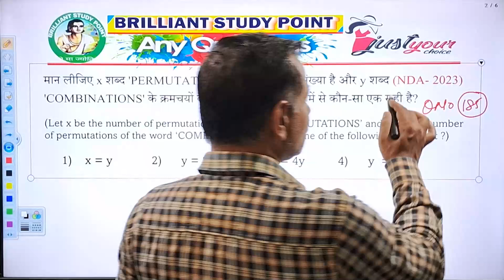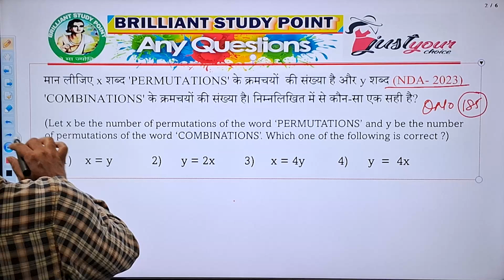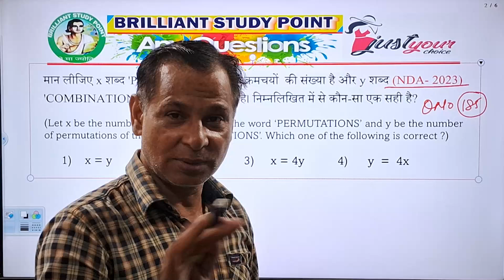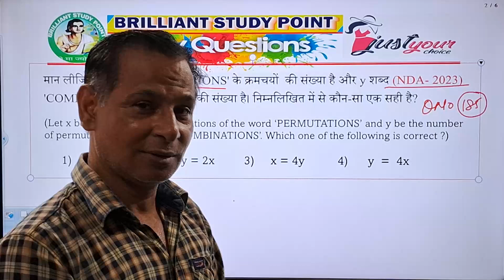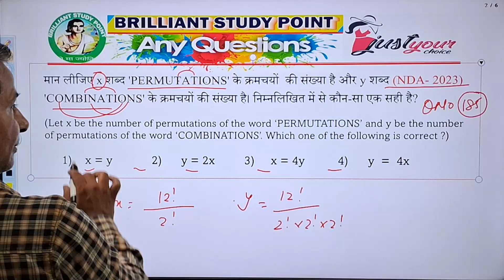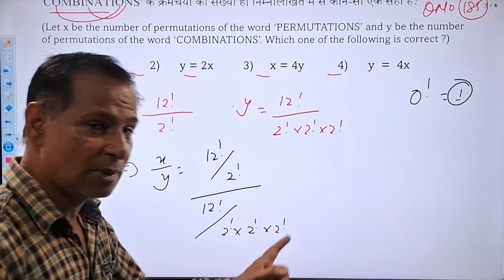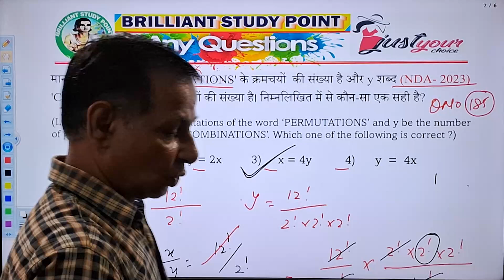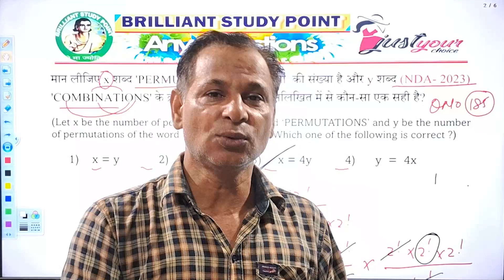10 नंबर पक्के || Competitive Exams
10 नंबर पक्के  || Competitive Exams